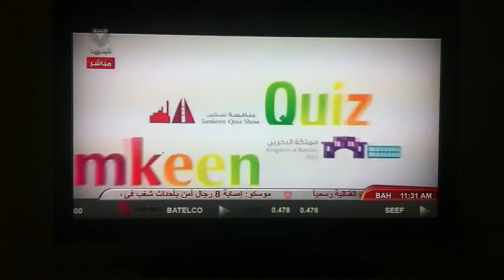Hala Bahrain interview with Tamkeen Quiz Hosts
Hala Bahrain interview with Tamkeen Quiz show hosts - Sahar Qannati and Hesham Zainal - 26th November 2012